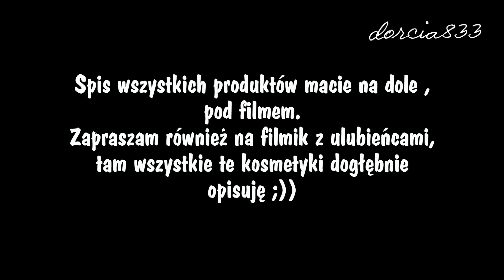*W AKCJI* Ulubieńcy Września /3 propozycje ust/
Kosmetyki:

Oczy:
- Shadestick KIKO , 38
- Paleta Shashbox Full Exposure
- Kredka cielista Inglot , 05
- Eyeliner KIKO , super colour , 108
-  Tusz KIKO False Lashes Concentrate
TWARZ:
- Baza rozświetlająca Makeup Revolution Ultra Face Base, FB03
- Podkład Loreal True Match, 2N, 1N
- Korektor Bell Multi Mineral , 01
- Bronzer INGLOT , numer 508
- KIKO Invisible Powder
USTA:
- KIKO 3D Instant Volume
- KIKO Pencil Lip Gloss  07, 08
KREDKA do Brwii:
- KIKO Precision eyebrow pencil 04

Adres do koresp.YouTubowej.

DOROTA MALINOWSKA
Skrytka pocztowa nr. 11
ul. Gościnna 2
03-295 Warszawa.

! NAJCZĘŚCIEJ OGLĄDANE !